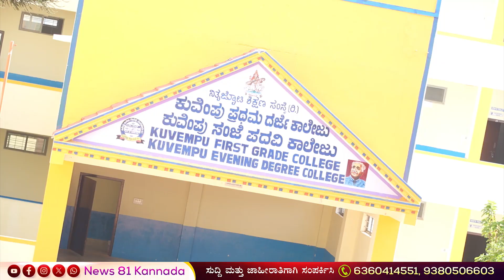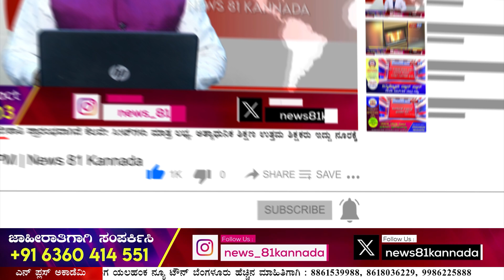ಎಸ್ಐಟಿ ಮುಂದೆ ಪ್ರಜ್ವಲ್ ರೇವಣ್ಣ ಮಾತ್ರ ಮೌನವೇ ಉತ್ತರ ಅಂತಿದ್ದಾರೆ.. | News 81 Kannada